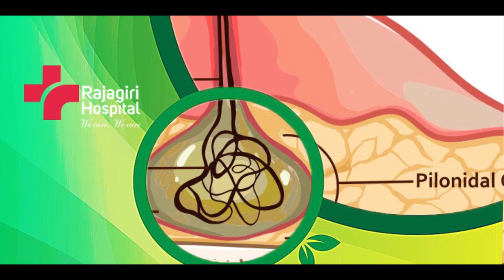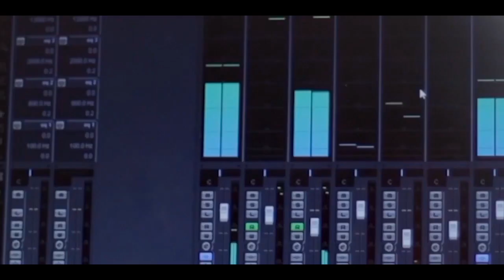HRIDAYA POORVAM RAJAGIRI 2023 MAY 23 TUESDAY EPISODE